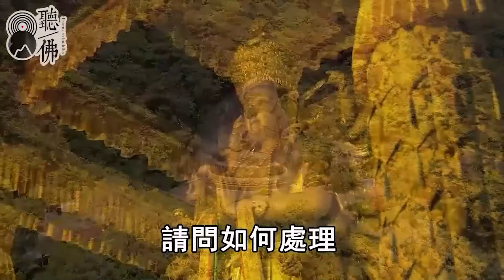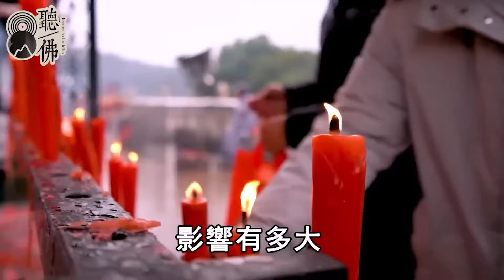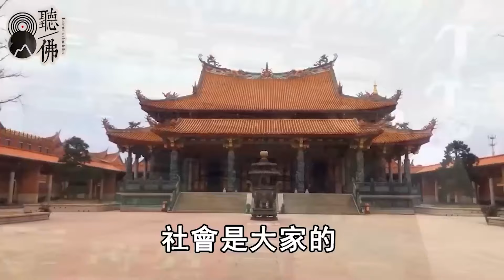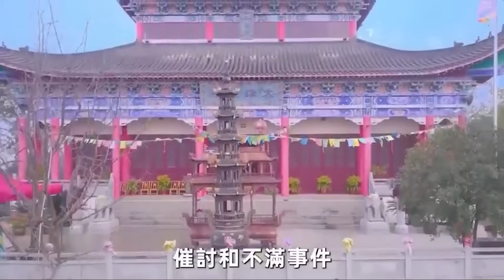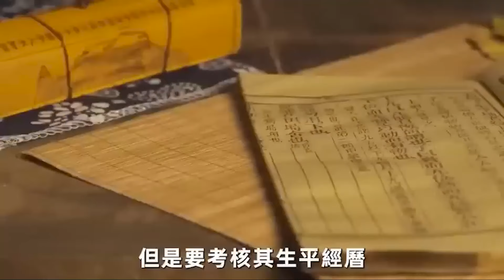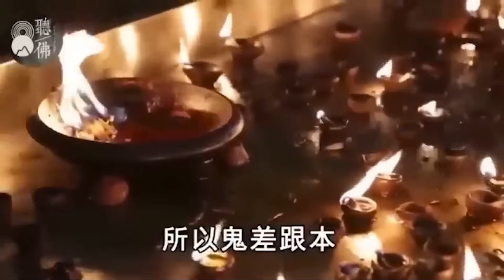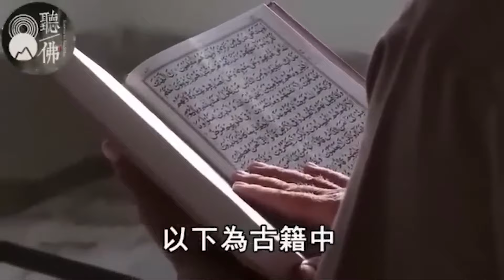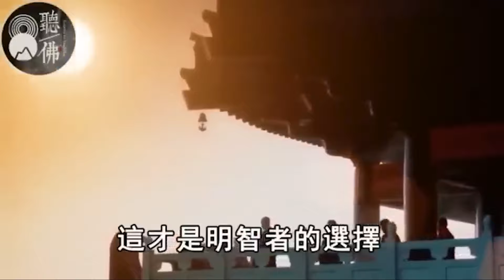海濤法師透露：70歲以上的人，身邊每天跟著無數陰魂，念這句咒語可保你平安